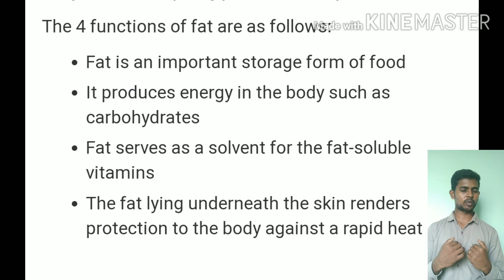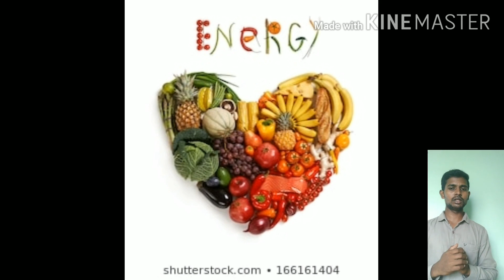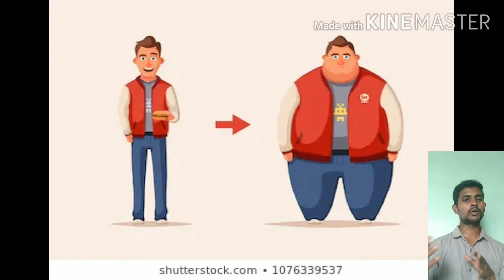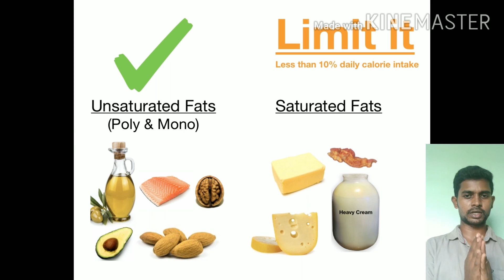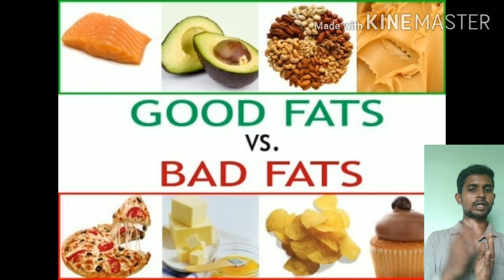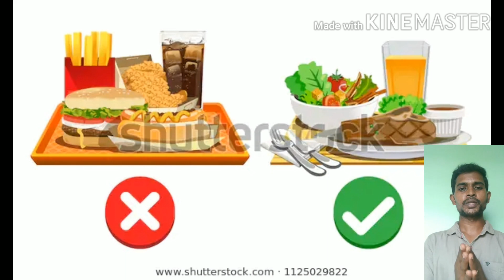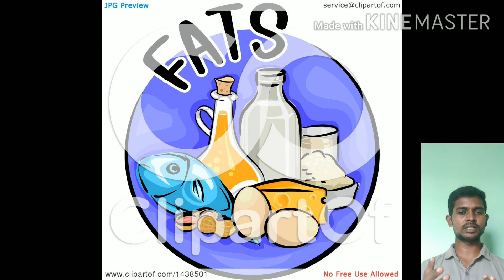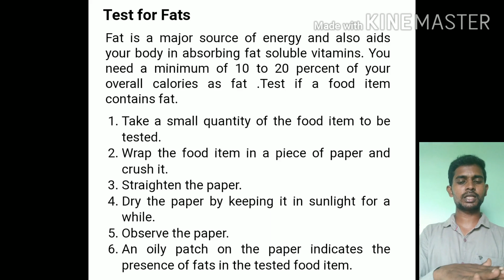Fats|components of food| functions of fats,types, source,test for fat.English and tamil explanation.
About fats